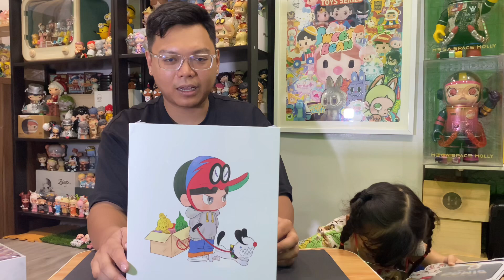LILIOS DON’T TOUCH MY TOYS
POP MART PHILIPPINES

NUCA FAM 😘

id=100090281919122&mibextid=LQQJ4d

VIDEO EDITING APP:
KINEMASTER (PRO)

PHOTO EDITING APP:
PICSART

MIC:
BOYA MM1